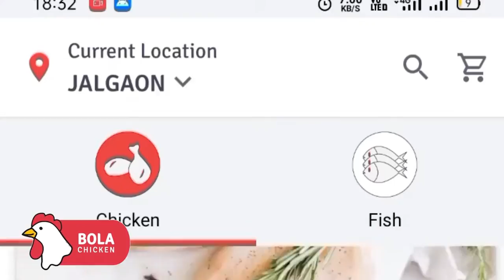कोरोनाच्या महामारीत तिसऱ्या लाटेशी दोन हाथ करण्याची तयारी, राजेश टोपे, आरोग्य मंत्री